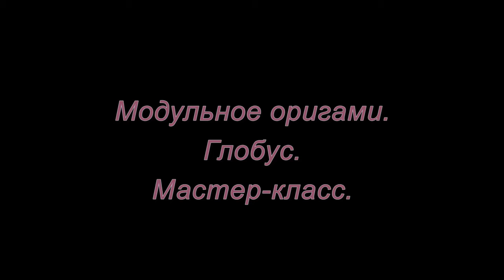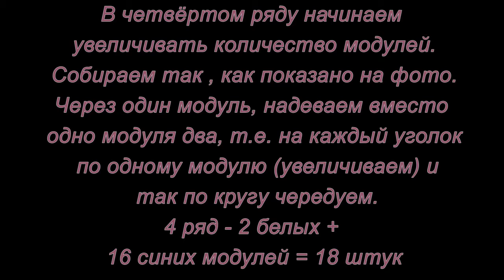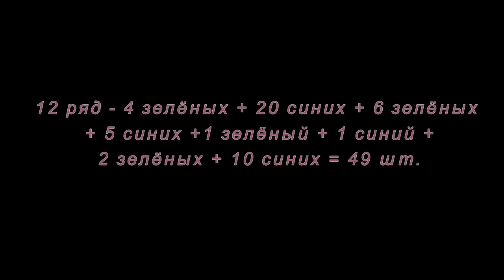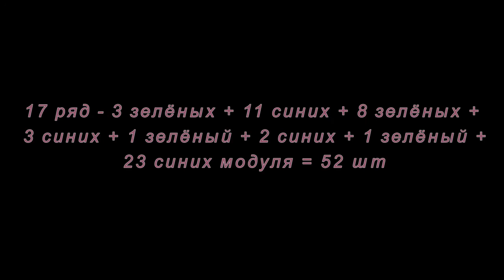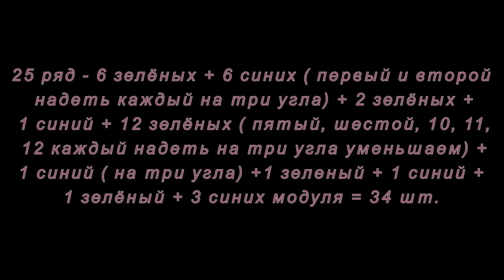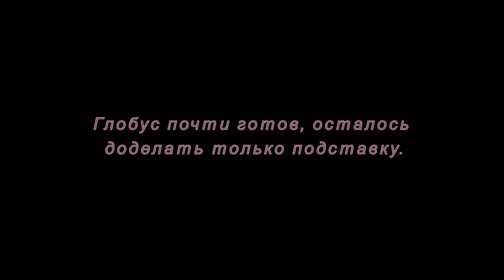Модульное оригами. Глобус. Мастер-класс.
В этом мастер-классе вы узнаете как сделать глобус из модулей оригами.